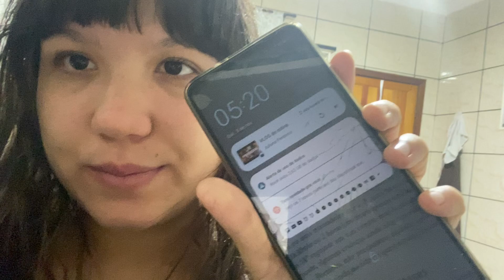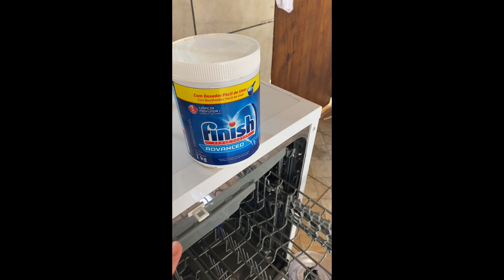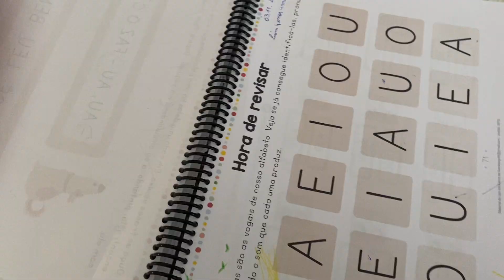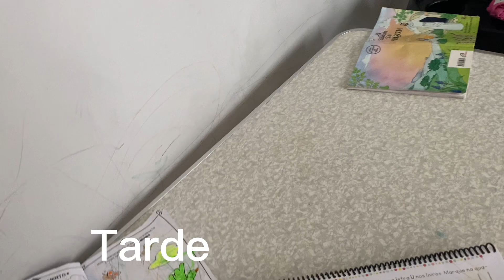Um dia inteiro com a gente ❤️ como é nossa rotina?